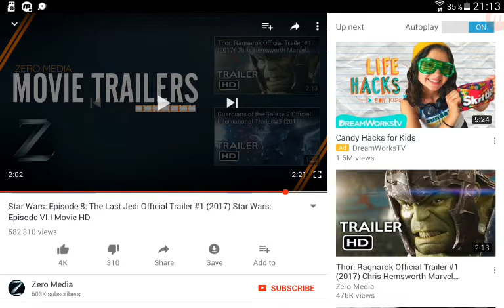Star Wars episode 8 The Last Jedi trailer reaction -kylo Ren is back?!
Raise your hand if anyone else was hyped!
Thank God my uncle's bringing Rogue one on Tomorrow/Easter because I need to study!

See yah!